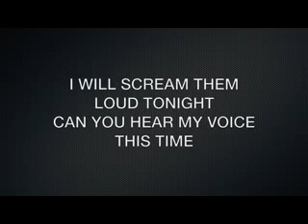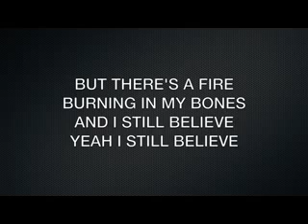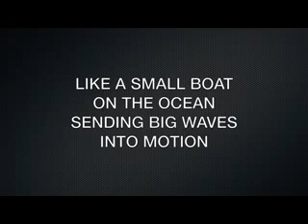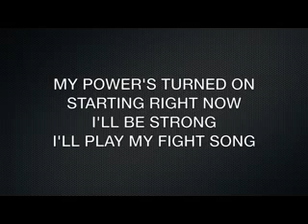Rachel Platten - Fight Song lyrics